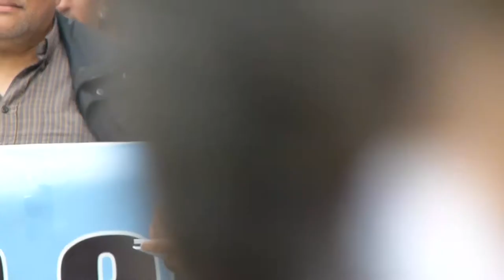Mariñeiros/as do caladoiro mauritano protestan en Conxemar (Vigo, 2/10/12)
Mariñeiros/as do caladoiro mauritano protestan na inauguración de Conxemar en Vigo para denunciar a redución das axudas